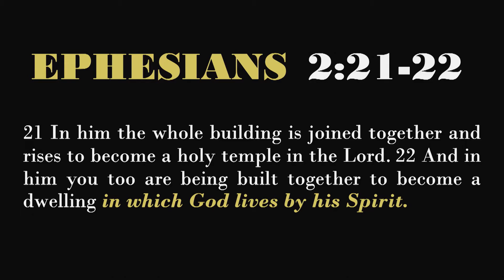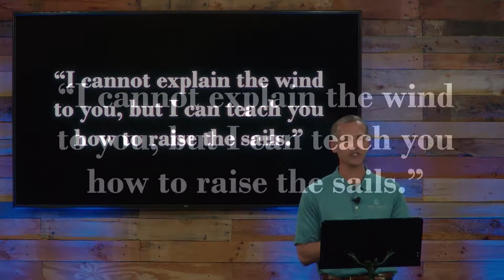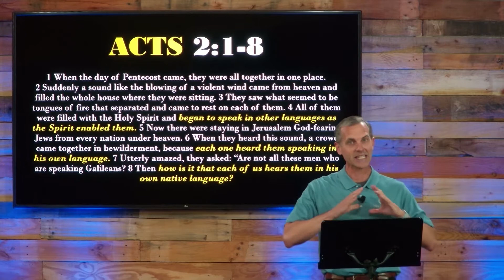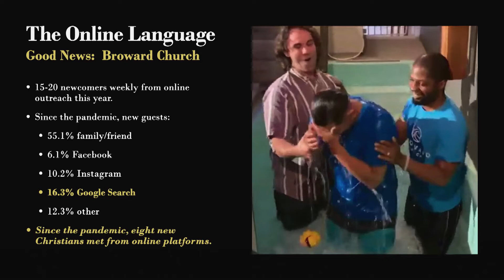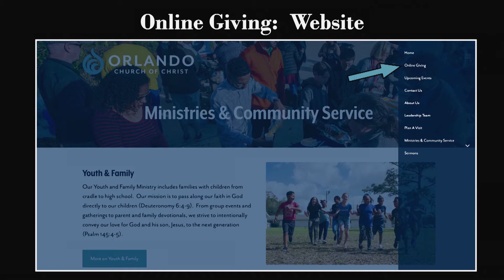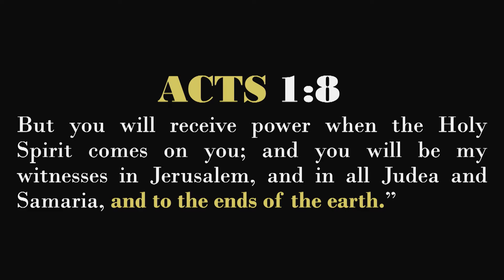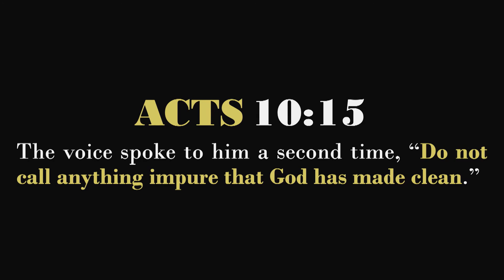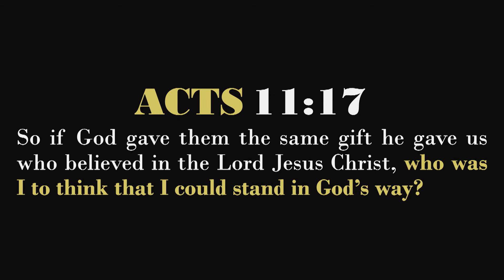One Spirit | Marcus Overstreet & Jake Rock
How does the Spirit move in our lives? How do we follow what the Spirit is saying without getting in the way? We will explore where the Holy Spirit shows up in the book of Acts and leads the disciples to do new and uncomfortable things.

BRINGING LIVING WATER TO CENTRAL FLORIDA. This is the vision of the Orlando Church of Christ.

To support this ministry and help us continue to reach people